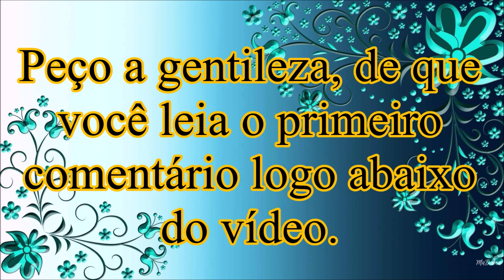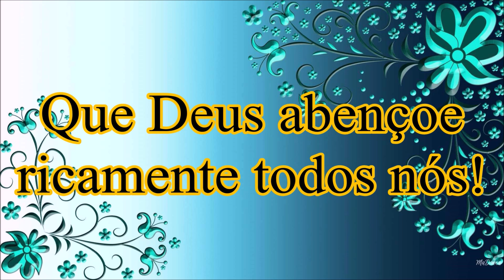FOTOS DOS TRABALHOS POSTADOS NO FACE (23/082019)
Olá queridas crocheteiras(os), estou postando mais um vídeo com as fotos dos tapetes feitos pelas minhas vídeo aulas, para que vocês possam apreciar o talento das artesãs e artesãos e também para servir de inspiração.

Vou deixar aqui a playlist onde estão as vídeo aulas das peças que aparecem nesse vídeo assim facilita para vocês encontrarem o passo a passo, aqui está o

E, se você quiser postar as sua fotos deixo aqui o link do NOVO grupo do Face para você acessar e publicar suas fotos

Luiza de Lugh.